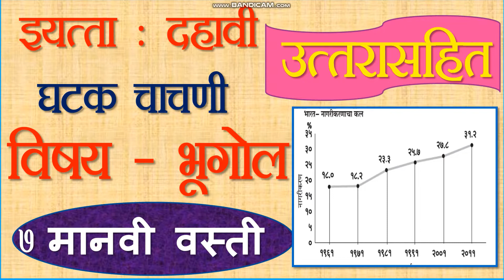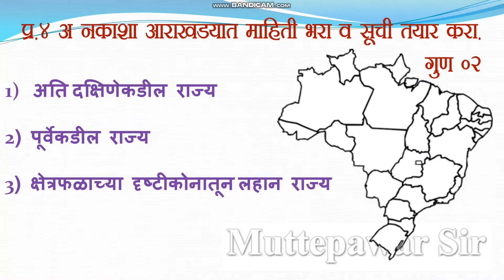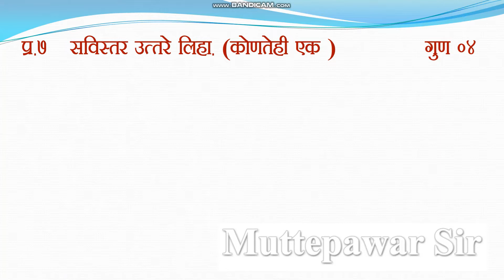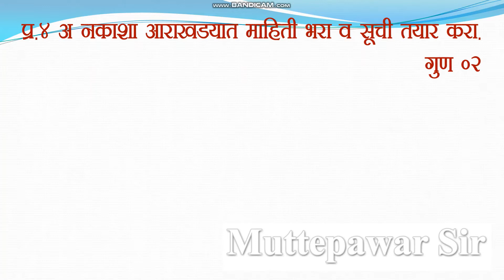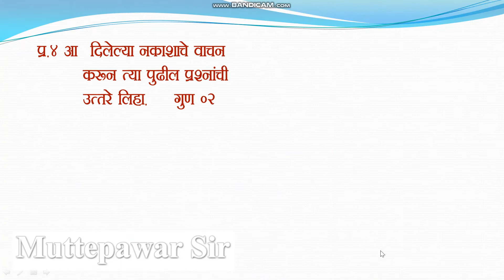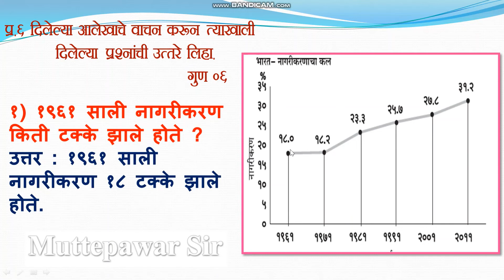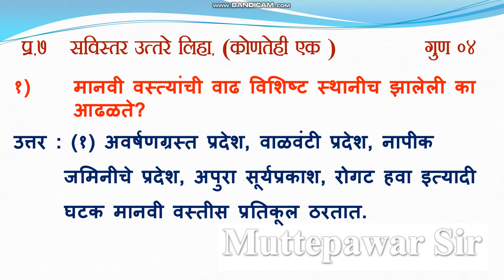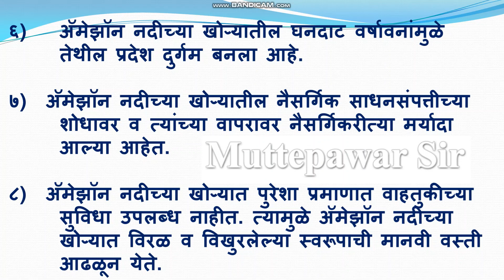Manvi vasti |Ghatak Chachni। मानवी वस्ती घटक चाचणी।उत्तरे।इयत्ता 10 वी| विषय भूगोल | Muttepawar Sir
सहशिक्षक,
नमस्कार  मित्रांनो,

                                                           Play Lists

स्वाध्याय इयत्ता दहावी भूगोल।स्वाध्याय मानवी वस्ती।
 dahawi bhugol  chachani kramank 1, dahawi bhugol  swadhyay , dahawi bhugol dhada satwa swadhyay  , dahawi bhugol dhada satwa  Manvi vasti , dahawi bhugol dhada satwa  Manvi vasti ,
ntse geography, ntse geography revision, ntse geography questions,
 ntse geography syllabus, ntse geography notes, ntse exam geography,
mtse geography,mtse bhugol dahawi ,
|Best Ntse ,Mtse , MCQ  Question Bank With Answer Key channel |
| NTSE | MTSE |राष्ट्रीय प्रज्ञा शोध परीक्षा । महाराष्ट्र प्रज्ञाशोध परीक्षा |
 National Talent Search Exam, Maharashtra Talent Search Exam, Competitive exam.
Maharashtra State Board |  10 wi  itihas , Bhugol